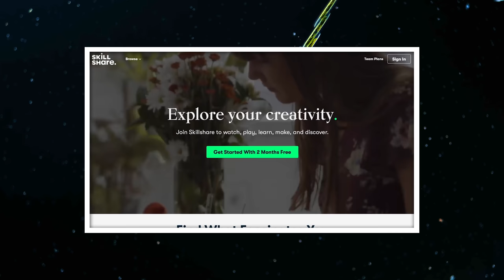The Diversity of Shapes in the Microcosmos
From trumpets and spirals to floral arrangements, single cell organisms take on many strange and unique shapes. But they don't look like that just for fun, their shapes can help them with movement, hunting, and even defending themselves.